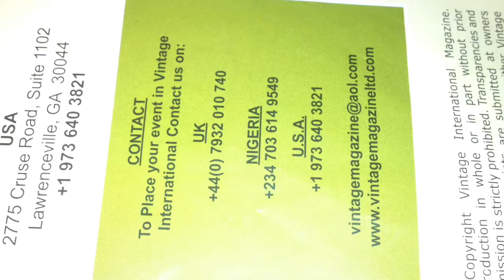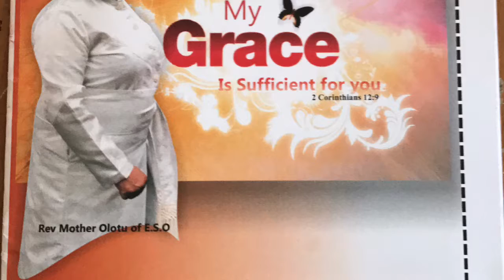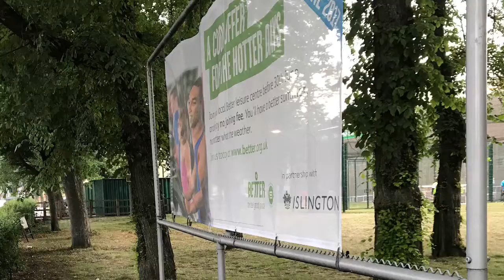My Movie 6 My Movie 4 Queen Mary rose 123 3/9/2018 By Shining Light tv Station LONDON UK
My Movie 4 Queen Mary rose 123 3/9/2018 By Shining Light tv Station LONDON UK